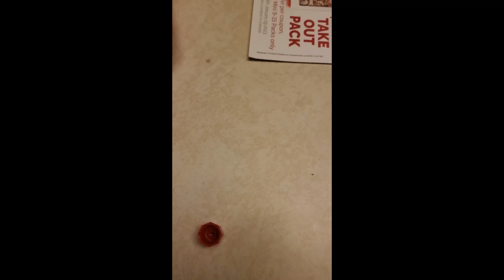Jamie Benn Eating Crackers & Cheese!! | Jan 24 2023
bussin